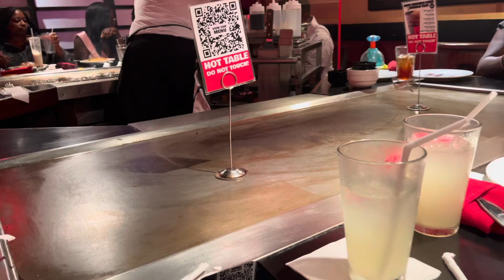Our FIRST Time Eating At “KOBE’S JAPANESE STEAKHOUSE” As A Family **THEY HAD NO IDEA**